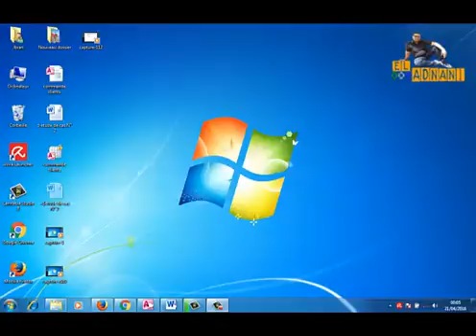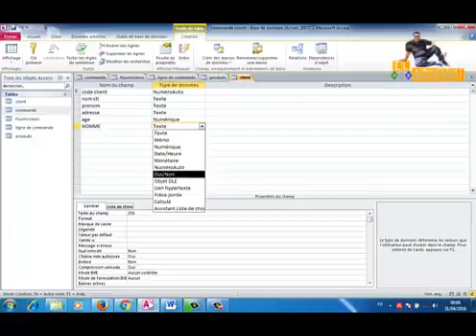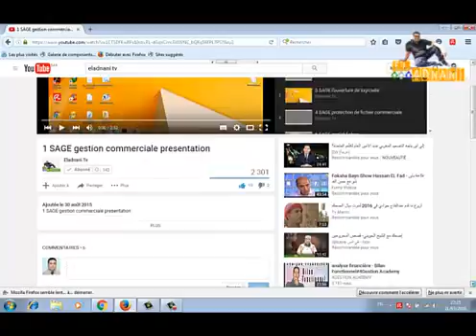26 CRÉATION CHAMP OUI NON MICROSOFT OFFICE ACCESS 2010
26 CRÉATION CHAMP OUI NON MICROSOFT OFFICE ACCESS 2010